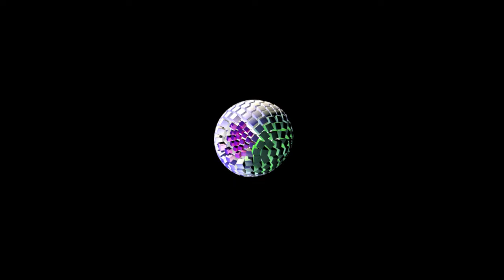Pablo Caballero - Show Your Love (Original Mix)